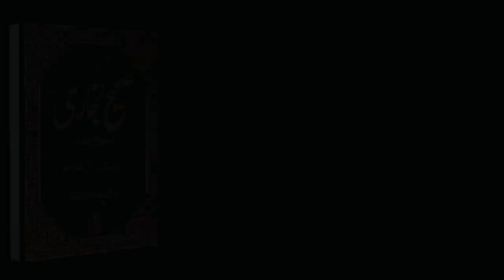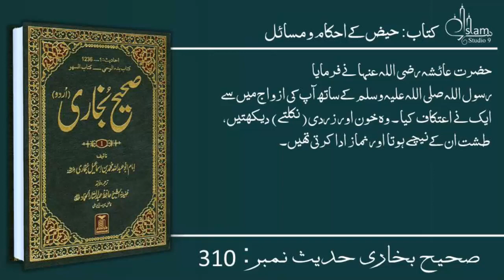Sahih Bukhari Hadees No.300-310 | Hadees Nabvi in Urdu | bukhari sharif urdu | Islam Studio 9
Sahih Bukhari in Urdu Hadees No.300-310 | Hadees Nabvi in Urdu | Islam Studio 9